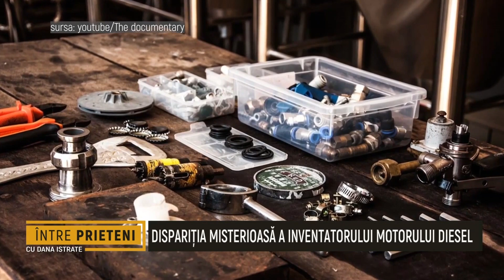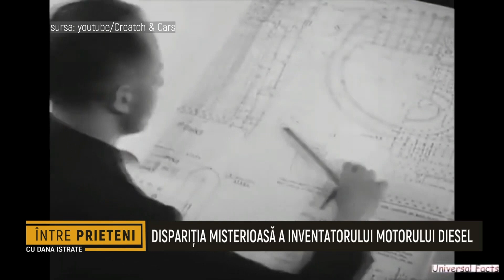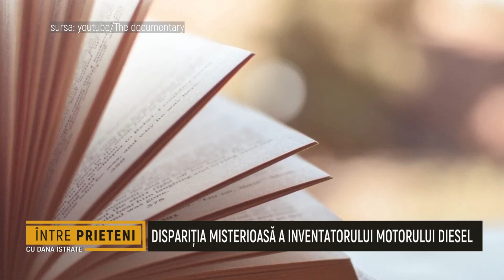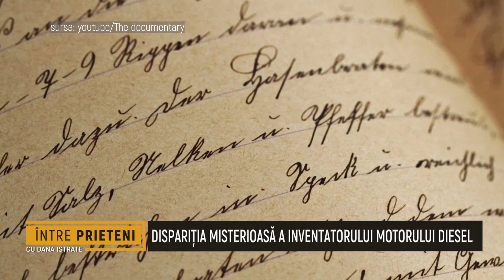Intre Prieteni - Luminita Ristea - 1 August 2023 - P1 | MetropolaTV